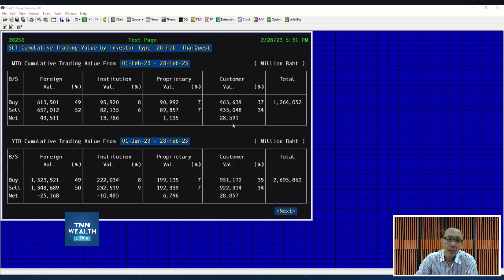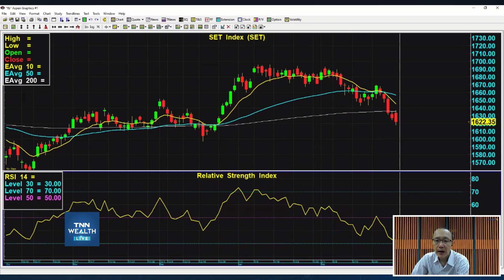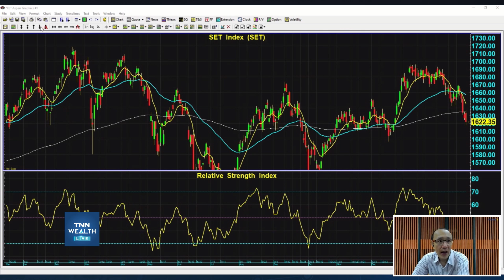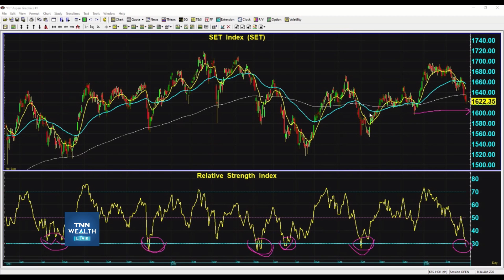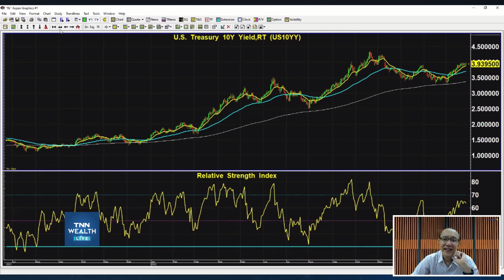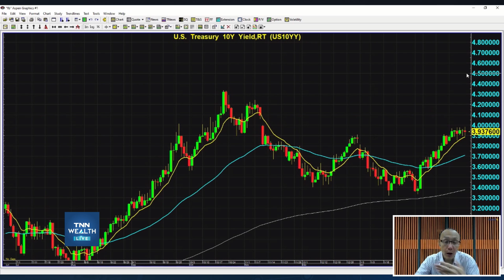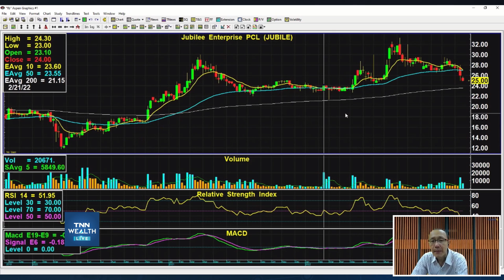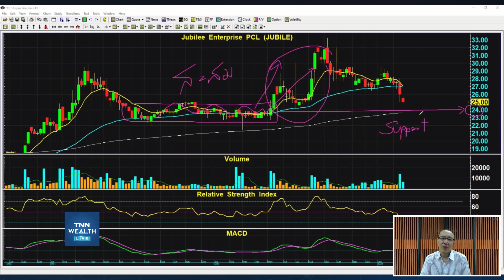ปรับแผนลงทุน รับเดือน มี.ค.ยังลุ้นหุ้นขึ้นได้อีกหรือไม่ กับคุณชัยยศ จิวางกูร I TNN WEALTH 1 มี.ค. 66